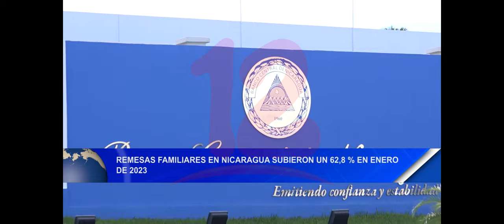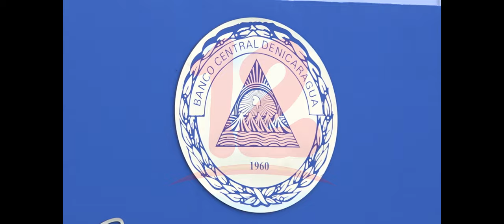Noticias12Nicaragua Remesas familiares en Nicaragua subieron un 62.8% en enero 2023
Remesas familiares en Nicaragua subieron un 62.8% en enero 2023